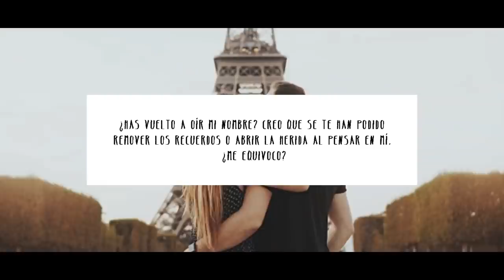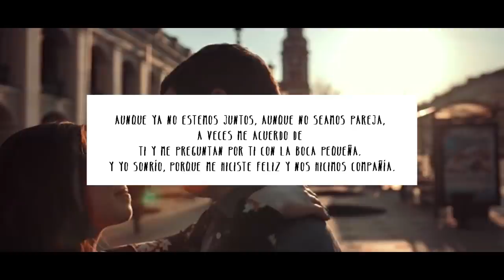Si te preguntan por mí... - Irene Jotadé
CONTACTA CONMIGO Y CONÓCEME
¿QUIERES MIS LIBROS?
MI NUEVO LANZAMIENTO
‘Prometiste quedarte’ (recop)
Quererse es de valientes
ESPAÑA
EXTRANJERO
‘Acorazón abierto’ (2018)
ESPAÑA
EXTRANJERO
-Amazon.com (tapa blanda)

TEXTO DEL VÍDEO
¿Has vuelto a oír mi nombre? Creo que se te han podido remover los recuerdos o abrir la herida al pensar en mí. ¿Me equivoco?
Si te preguntan por mí promete que no mirarás ...

MÁS VÍDEOS QUE PUEDAN INTERESARTE

Este vídeo y texto están protegidos por derechos de autor. Irene Jotadé
Imagen miniatura: Polina Sirotina (Pexels)